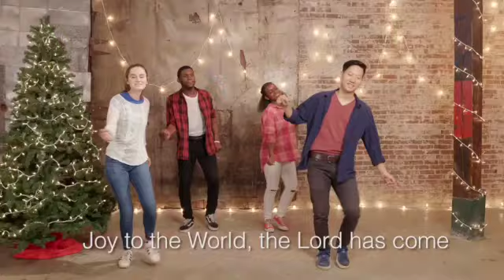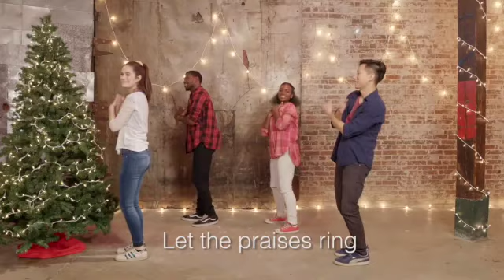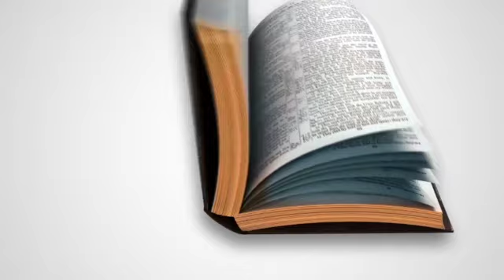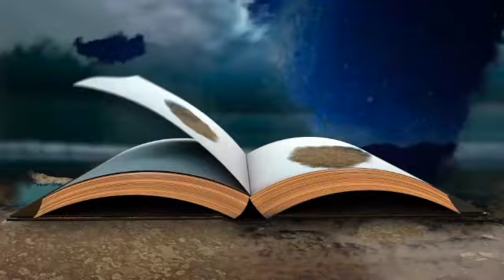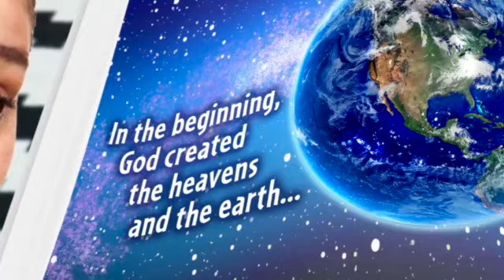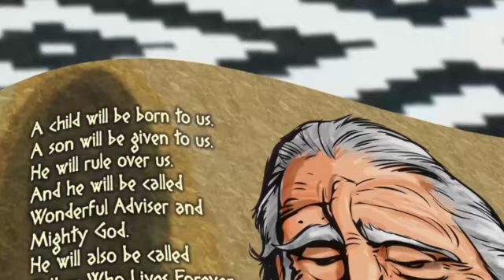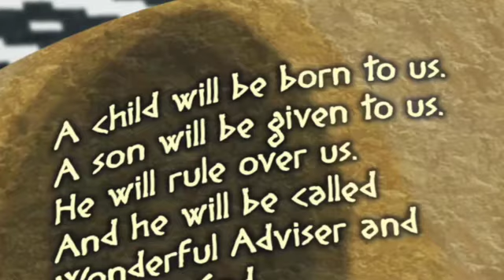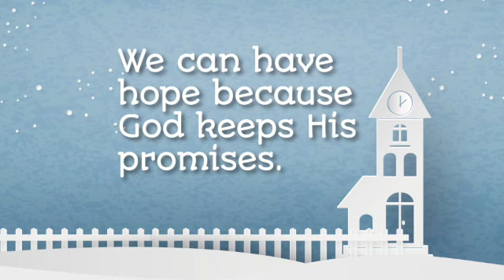Kidzone K - 2nd Grade Lesson December 6, 2020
Kidzone K - 2nd Grade Lesson